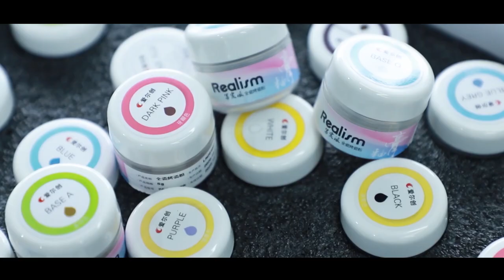Glaze Paste - The Revolutionary New Way To Get A Big, Big Smile!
Made with the highest quality ingredients and available in a variety of colours. Keep your
teeth looking and feeling their best while ensuring you have a bright, healthy smile.